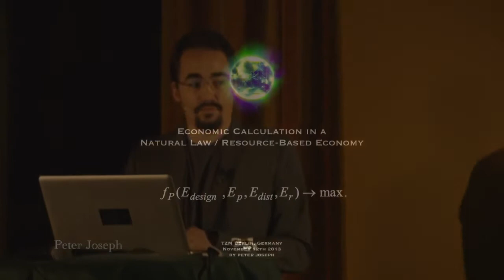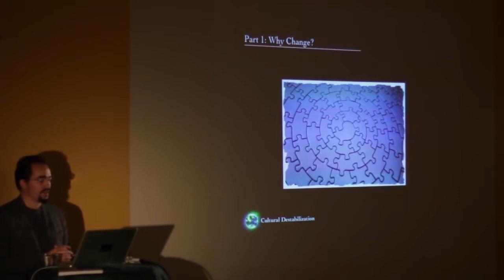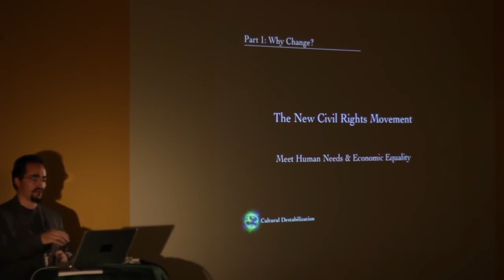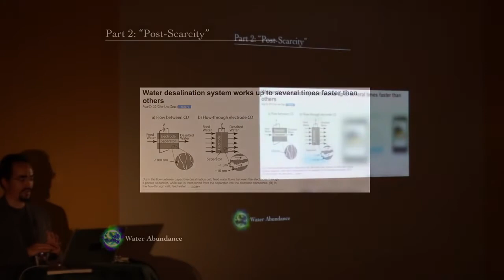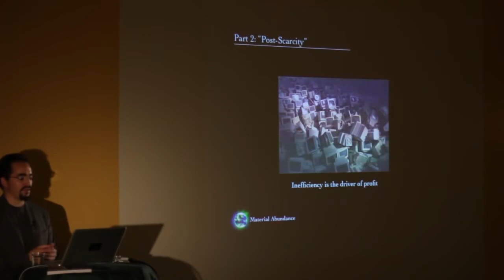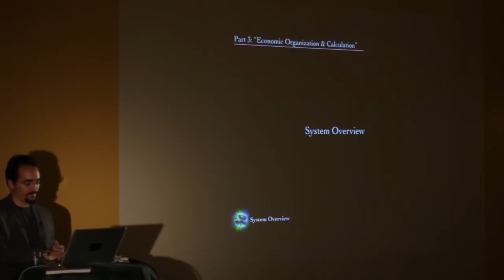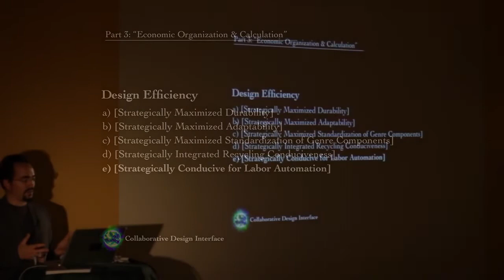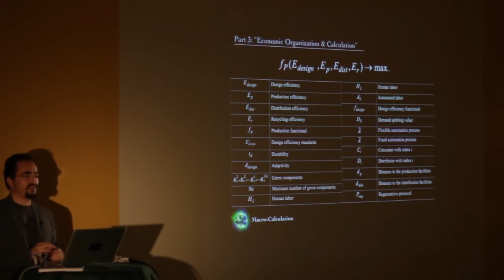Economic Calculation in a Natural Law RBE, Peter Joseph, The Zeitgeist Movement, Berlin